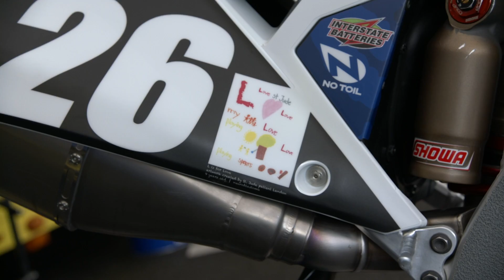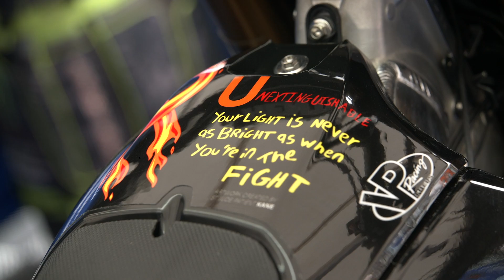Rider Gear Donation - Nashville - Race Day LIVE 2019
Jim Holley talks to the riders about the gear and plastic panels they're giving away to benefit St. Jude Children's Research Hospital.

Monster Energy® AMA Supercross, an FIM World Championship, is the most competitive and highest-profile off-road motorcycle racing championship on the planet. Over 17 weeks between January through May and a million-dollar All-Star Race, Supercross attracts some of the largest and most impressive crowds inside the most recognizable and prestigious stadiums in North America to race in front of nearly one million live fans and broadcast to millions more worldwide. The track takes all the exciting obstacles of outdoor riding—jumps, turns, and bumps—amplifies them, and puts them in easy view of spectators.

Founded in America and sanctioned by the American Motorcyclist Association (AMA) in 1974, Supercross is currently co-sanctioned by the Federation Internationale de Motocyclisme (FIM), the official global governing body for motorcycle racing, thus making it a formal World Championship.

Monster Energy Supercross is available on TV via NBC Sports and streaming on Peacock in the US. Monster Energy Supercross is available via Supercross Video Pass outside the US.